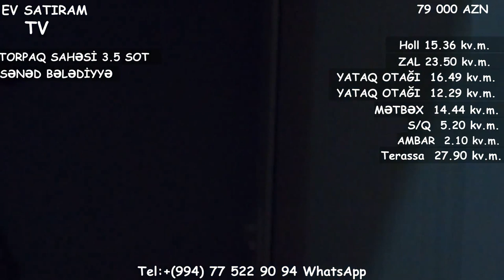Masazirda 3,5 sotda təcili EV SATİLİR/Недвижимость в Баку /bina az/emlak az/ev elanlari 2020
ev elanlari
son kiraye ev elanlari
dasinmaz emlak
 alqi satqisi
Menziller
kiraye evler
dasinmaz emlak alq? satq?s?
yeni emlak
ev sekilleri
ev satilir
ev satiram
ev elanlari
menziller
menzil almaq
menzillerin satisi
menzillerin alqi satqisi
MENZILLERIN TEMIRI
bina az yasamal
emlak az
emlak bazasi
emlak saytlari
emlak bazari
emlak elanlari
emlak alqi satqisi
emlak sayti
obyekt arenda
obyekt
obyektler
obyekt satisi
obyektelerin icaresi
satiram az
satiram
xirdalanda villa
ev elanlari
masazirda evler,
masazirda torpaq,
masazirda ev,
masazirda oteller,
masazirda torpaq sahesi,
masazirda villa
xirdalanda evler,
xirdalanda ev,

obyekt satisi
obyektelerin icaresi
satiram az
satiram
продается дом
1 комнатные квартиры в баку
предлагается квартиры
badamdarda evler
bahali evler
suvalanda evler
1 غرفة نوم فيلا / بيت للبيع في دبي لاند
2 غرفة نوم فيلا / بيت للبيع في دبي لاند
3 غرفة نوم فيلا / بيت للبيع في دبي لاند
4 غرفة نوم فيلا / بيت للبيع في دبي لاند
مناطق مجاورة
1 غرفة نوم فيلا / بيت للبيع في دبي
2 غرفة نوم فيلا / بيت للبيع في دبي
3 غرفة نوم فيلا / بيت للبيع في دبي
4 غرفة نوم فيلا / بيت للبيع في دبي